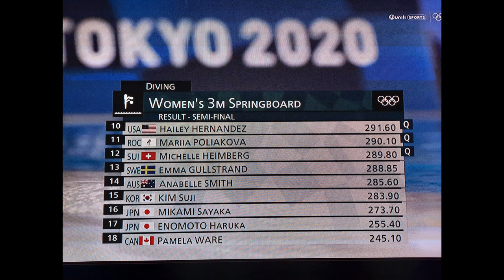Women 3m springboard | Nur Dhabitah Sabri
Women 3m Spingboard Tokyo 2020 Olympics